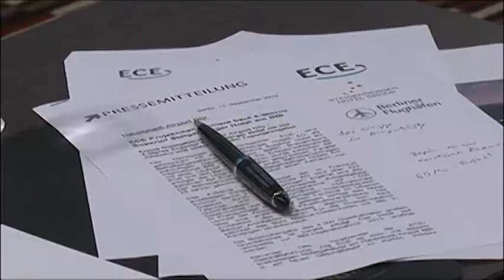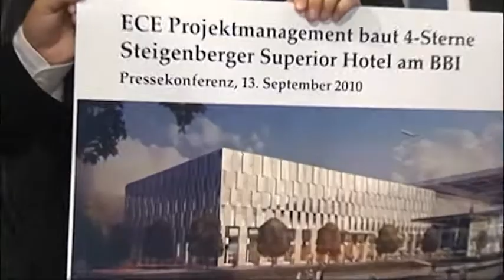Steigenberger baut Airport Hotel Berlin BBI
Berlin. Als erstes Hotelgebäude auf dem entstehenden Hauptstadtairport in Berlin baut der Hamburger Projektentwickler ECE ein 4-Sterne Hotel mit 320 Zimmern und umfangreichem Tagungsangebot.

Ein Erbbaurechtsvertrag mit einer Laufzeit von 60 Jahren wurde zwischen der ECE und den Berliner Flughäfen geschlossen. Der Betreibervertrag mit Steigenberger läuft 25 Jahre.
Redaktion: Jürgen Engels
Schnitt: Linda Engels